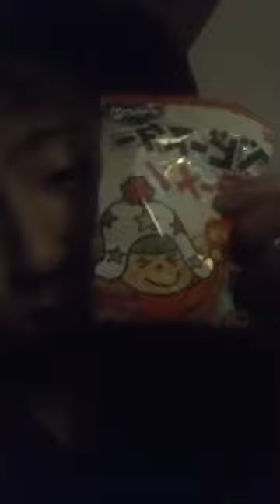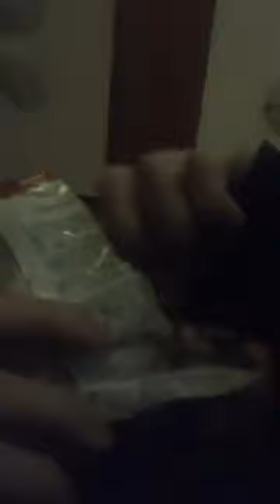rookie bit ° 루키 비아이티 instagram live 191007